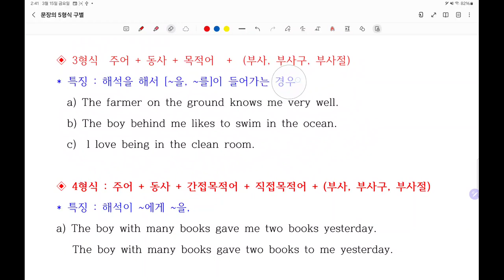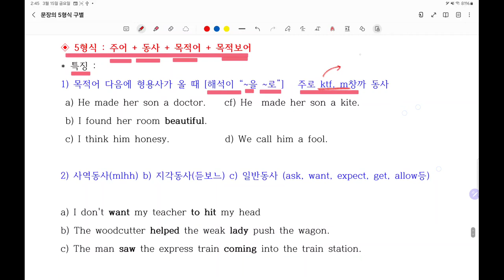이것만 알면 문장의 5형식 구별은 껌으로 변한다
혹시 시험에 나온다면 한번 봐보도록 하세요.